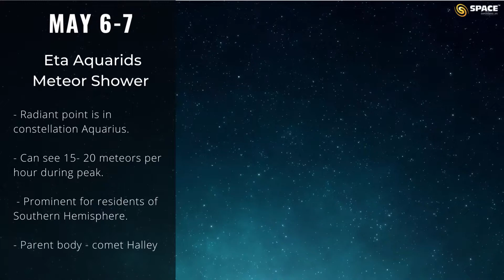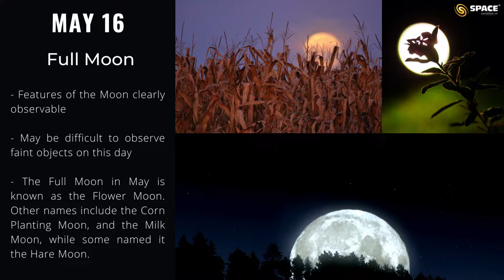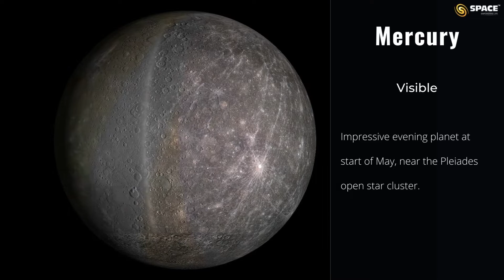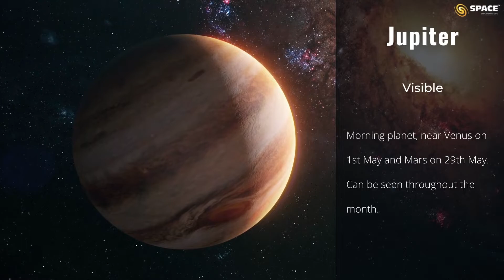What's Up In The Sky || May 2022 || Celestial Events || Space India || Space Chennai.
About SPACE INDIA...

The trademark of SPACE is innovation, passion and total commitment to spreading knowledge of astronomy and space sciences amongst the masses. Every project in SPACE is an opportunity for us to communicate our belief in developing scientific temperament to people, especially children, to create an intelligent and analytic global community.

SPACE offers tailor made products and services suited for a wide spectrum of audience, aimed at making learning hands-on, relevant to everyday life, comprehensible, exciting and fun. The company’s exclusive offerings range over educational programmes for all school needs, recreational science solutions, skill development workshops, technical consultancy and training, Astro-tourism services and customized services for clients.

SPACE has successfully implemented astronomy and space science curriculum in the Indian education system. In this context, we have developed a variety of astronomy and space science educational concepts through astronomy projects, sessions, tutorials and modules based on school curriculum for education, catering to requirements of schools & students in India.

The company reaches to more than 20,000 students annually and serves over 250 schools, colleges & universities through its various programmes and partners in locations pan India!

It is a member of the Confederation of Indian Industry (CII), India’s premier business association.

OUR MISSION

To provide distinct and innovative, astronomy & space science services and products that are simple and fun to understand, spark the imagination of all and are delivered by knowledgeable, friendly staff to provide a memorable experience for customers.

OUR VISION

To be a global leader in providing astronomy and space themed products and services by the year 2020. We aim:

To develop and popularize astronomy in India
To establish India on a global space science platform
To harness scientific temperament and inculcate rational thinking among students
To contribute to the nation’s economy through the untapped potential of Astro-tourism
To create proficient scientific educators & communicators
To provide entrepreneurship and employment opportunities
To build practical in-depth knowledge about application of astronomy
To create a Global association with international space science agencies, societies, amateur & professional organisations, government agencies, science observatories and companies